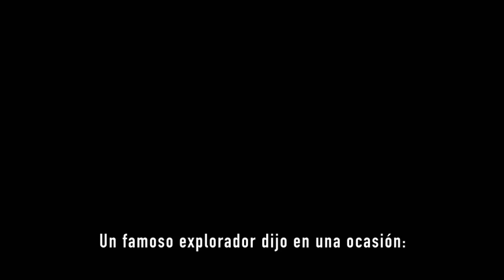Tomb Raider - Cinematic Trailer - Xbox Colombia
TOMB RAIDER reinventa el estilo de este clásico de acción/aventura, explorando el origen de nuestra heroína en esta historia intensa y compleja. En el juego, su primera aventura, Lara Croft se transforma de ser una chica asustada y frágil, a la superviviente fuerte y aventurada que conocemos.
Armada tan sólo con sus instintos y su habilidad para superar las situaciones difíciles, Lara debe luchar, explorar y hacer uso de su inteligencia para develar la historia oscura de una isla olvidada y escapar de esa prisión.